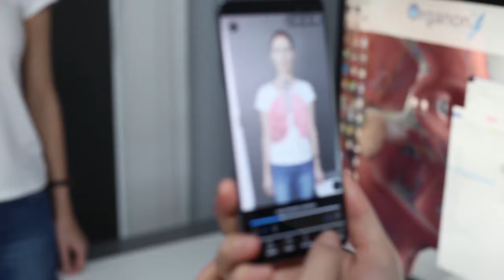Aprendizaje remoto 3D Organon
Con las instituciones educativas adaptándose globalmente al aprendizaje multimodal, descubra cómo organizar en línea Aulas virtuales con 3D Organon. La galardonada plataforma de software de 3D Organon facilita el aprendizaje y la enseñanza acelerados en ciencias médicas y anatomía en ordenadores, dispositivos móviles y dispositivos de realidad virtual.
Permita que sus estudiantes, tanto nacionales como  extranjeros experimenten los beneficios tangibles de las tecnologías 3D inmersivas a través de aulas virtuales en línea donde la anatomía se demuestra en vivo y los estudiantes pueden explorarla con el soporte de dispositivos multiplataforma.

Fuera del aula, los estudiantes pueden acceder a toda la base de datos de modelos 3D, imágenes, animaciones y definiciones en sus propios dispositivos para el estudio autodirigido desde su hogar. La plataforma incluye una amplia base de conocimientos de definiciones anatómicas disponibles en varios idiomas: inglés, chino tradicional y simplificado, alemán, italiano, español, georgiano, polaco, portugués, latín, ruso, ucraniano, francés y tailandés.